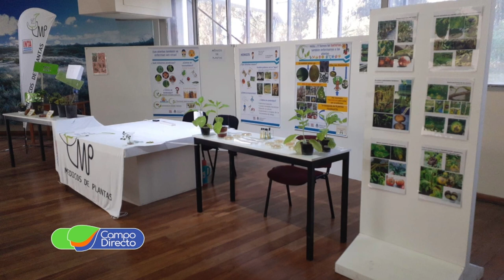Médicos de plantas al servicio de productores hortícolas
Investigadores del Instituto de Patología Vegetal del INTA colaboran con productores periurbanos para asistirlos en ferias agroecológicas a través del proyecto de “Médicos de Plantas”